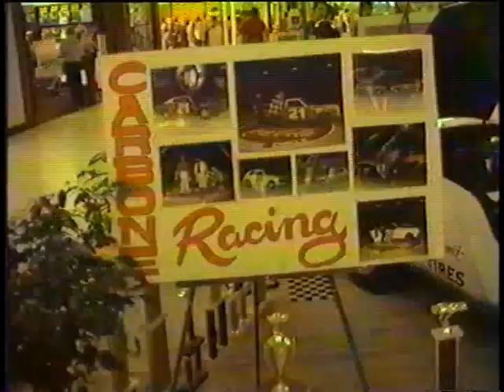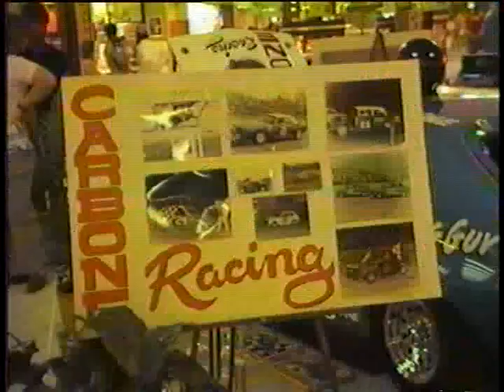Desoto Square 2/9/86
Mall show at Desoto Square Mall 2/9/86